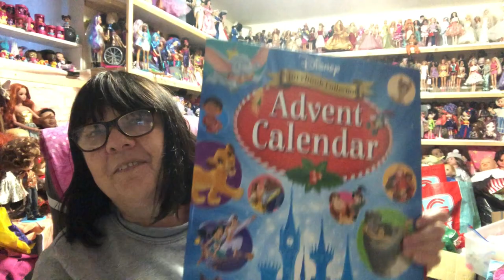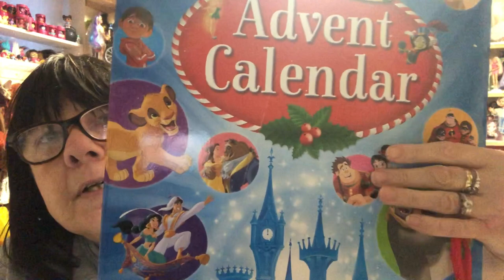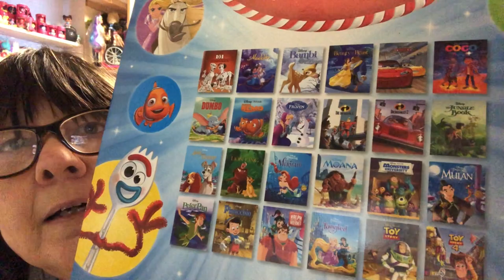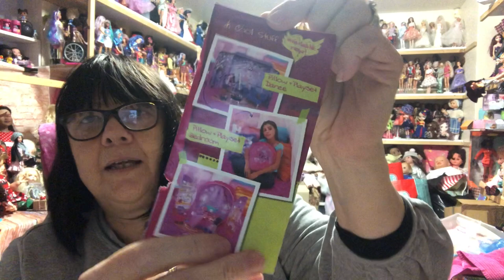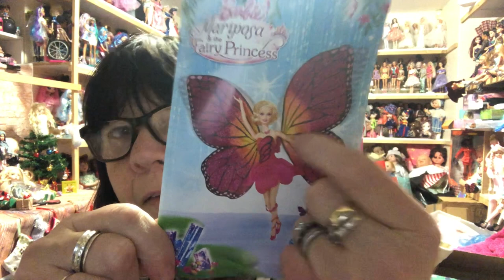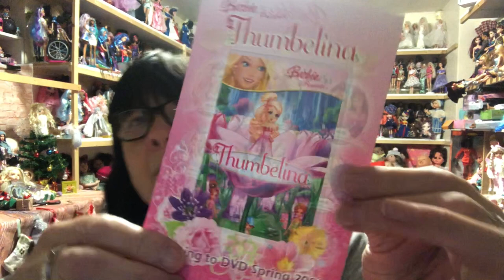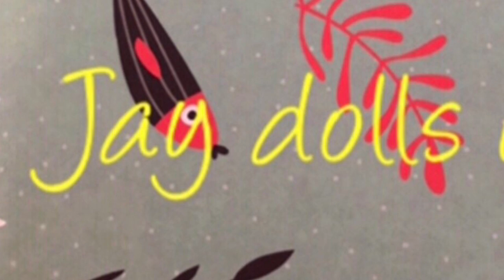LOVELY DOLL HAPPY MAIL FROM MY FRIEND TREVOR - ADULT COLLECTOR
Today I have a huge box of happy mail from my friend Trevor to share with you 🥰